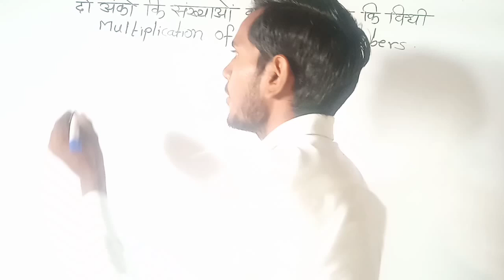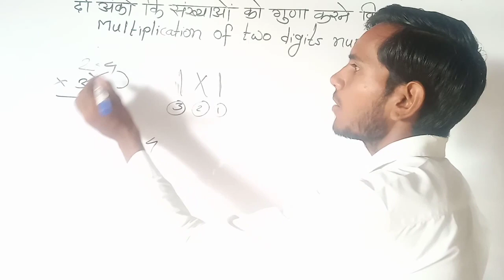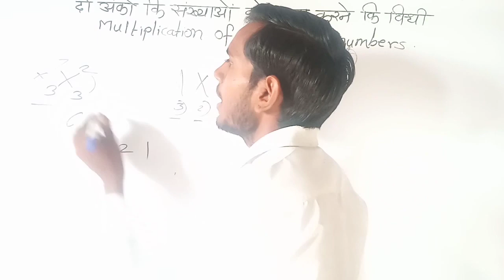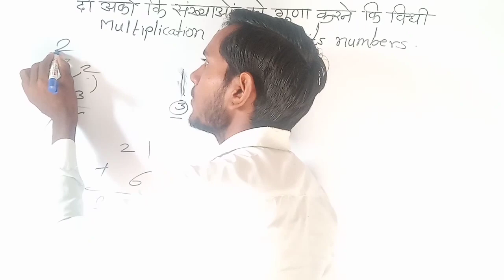Two digits numbers multiplication tricks vaidik maths in hindi, RRB group d 2021.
do ankoki sankhya  ko guna karne ki vidhi is video me jankari di gayi hai. Multiplication tricks